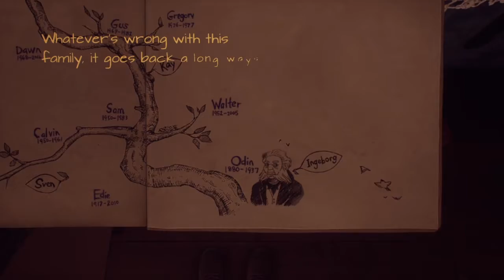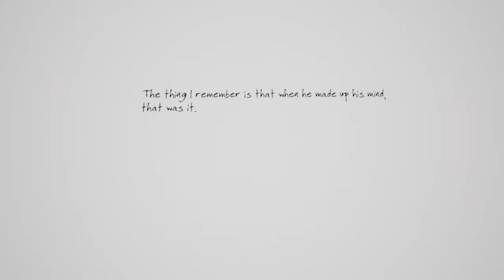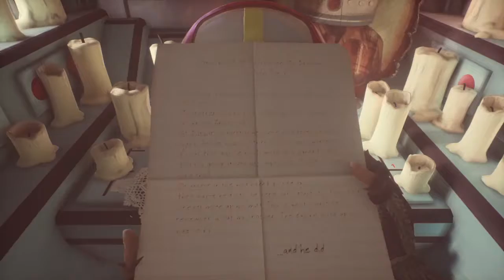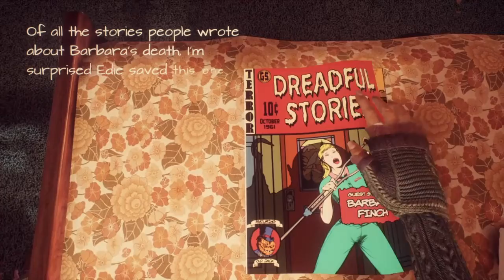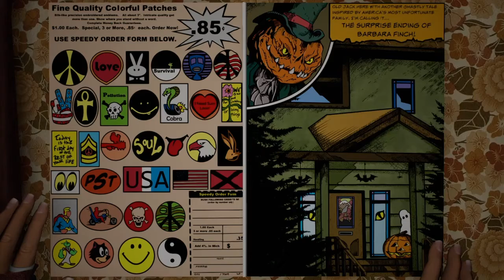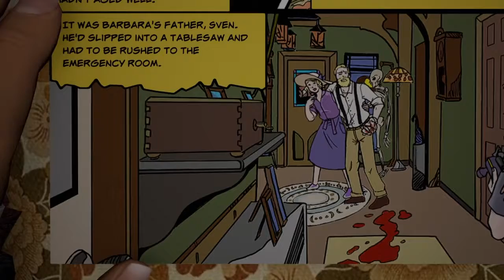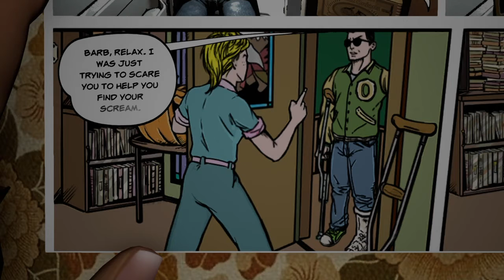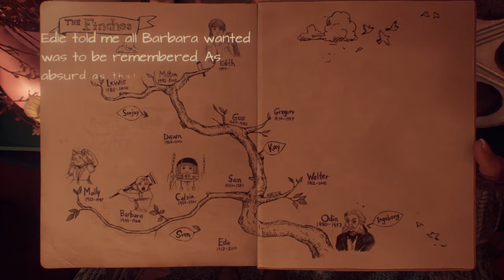What remains of Edith Finch #2